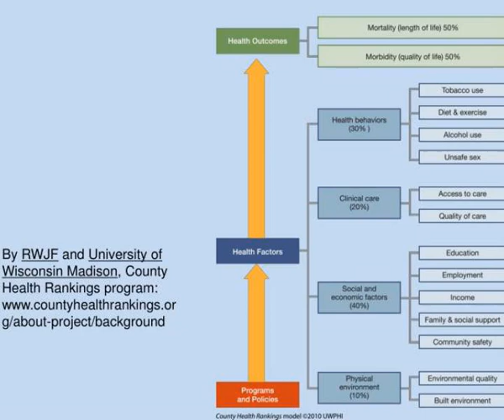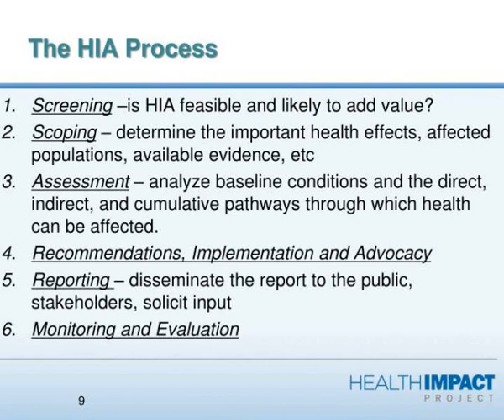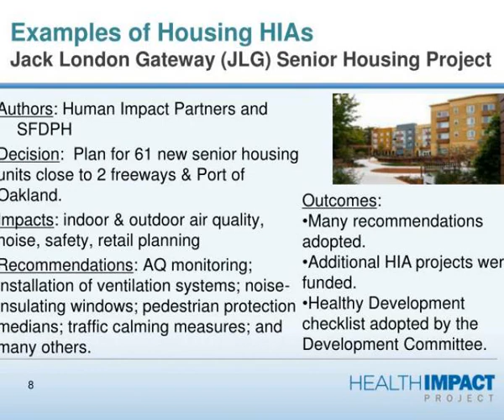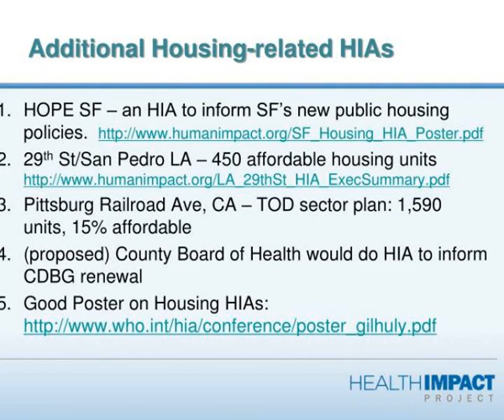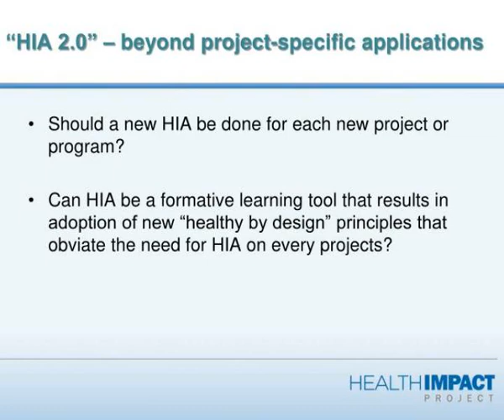aaron wernham m d m s director the health impact project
Health Impact Assessment and Housing Presentation to HUD Office of Healthy Homes and Lead Housing Control.  Aaron Wernham, M.D., M.S. Director | The Health Impact Project 901 E Street, NW, Washington, D.C. 2004 p: e: Slideshow 2971674 by ayame
 show1 : slide1

 show2 : slide1

 show3 : slide2

 show4 : slide2

 show5 : definitions 2 iaia

 show6 : definitions 2 iaia

 show7 : analytical framework

 show8 : analytical framework

 show9 : hia is not

 show10 : hia is not

 show11 : the hia process

 show12 : the hia process

 show13 : important points to clarify in developing an hia proposal

 show14 : important points to clarify in developing an hia proposal

 show15 : examples of housing hias jack london gateway jlg senior housing project

 show16 : examples of housing hias jack london gateway jlg senior housing project

 show17 : trinity plaza apartments

 show18 : trinity plaza apartments

 show19 : examples of housing hias accessory dwelling units hia in progress

 show20 : examples of housing hias accessory dwelling units hia in progress

 show21 : examples of housing hias child health impact assessment of the massachusetts rental voucher program

 show22 : examples of housing hias child health impact assessment of the massachusetts rental voucher program

 show23 : additional housing related hias

 show24 : additional housing related hias

 show25 : hia 2 0 beyond project specific applications

 show26 : hia 2 0 beyond project specific applications

 show27 : hia 2 0 beyond project specific applications the healthy development measurement tool

 show28 : hia 2 0 beyond project specific applications the healthy development measurement tool

 show29 : slide16

 show30 : slide16

 show31 : tradeoffs between hia and checklist approaches